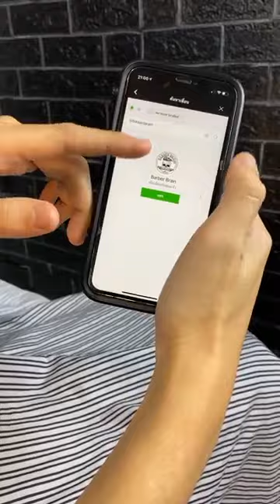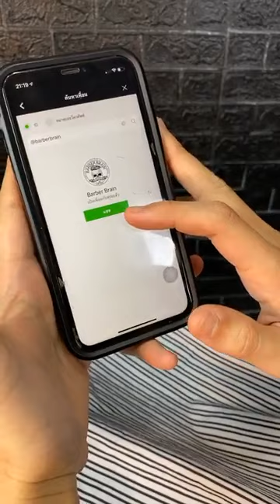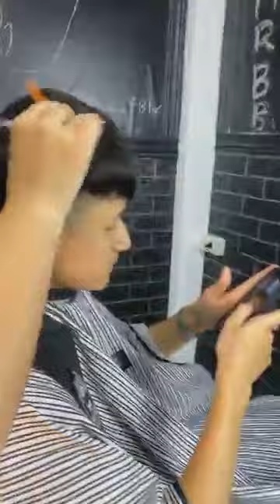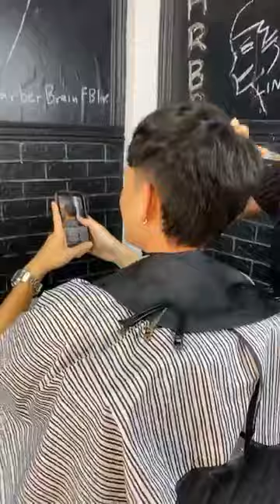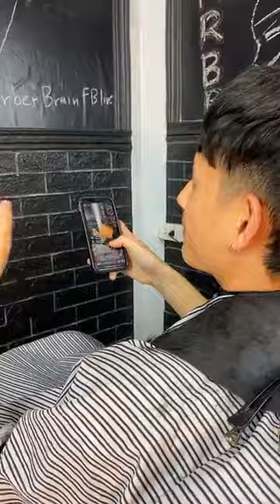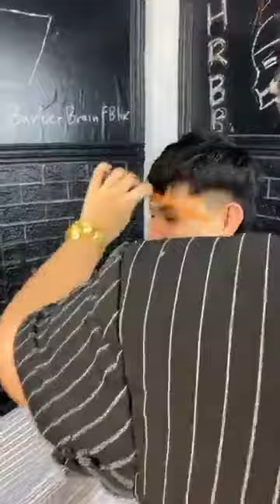สาธิต ทรง Mullet โดยทีม HRBB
ว่ากันด้วยเรื่องของทรง Mullet ล้วนๆเลยคร้าบ คลิปนี้ ไม่ต้องรอช้ามาดูกันเต๊อะ 😄